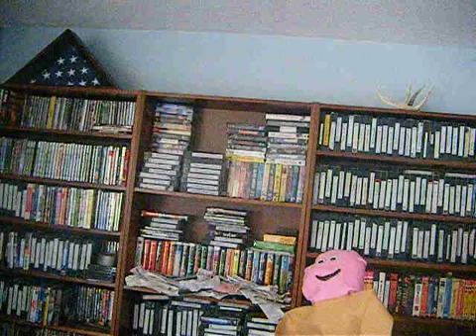Harris Puppets He is Risen 2